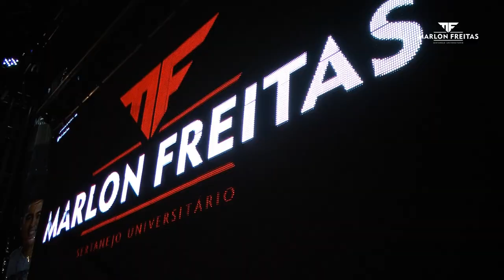Marlon Freitas - Velório do Carneiro 2016 - SEU POLÍCIA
Marlon Freitas tocando a música Seu Polícia da dupla Zé Neto e Cristiano no Velório do Carneiro 2016 em Alfenas-MG.

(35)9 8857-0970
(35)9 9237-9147